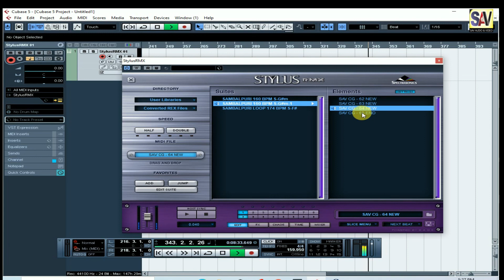sambalpuri loops New 2022 Beats | SAMBALPURI 160 BPM S-G#m | Cg loops | Odia Loops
Masturi - Bilasppur (chhattisgarh) pin code - 495551

Sav Cg Loops

Savcgmusicsambalpuri loops,
sambalpuri loops pack download,
sambalpuri loops download,
sambalpuri rhythm loops,
sambalpuri break loops,
sambalpuri dj loops,
sambalpuri baja loops,
new sambalpuri loops pack